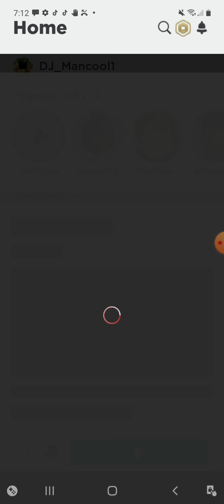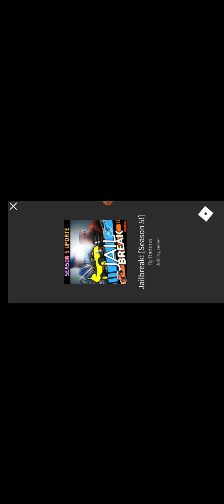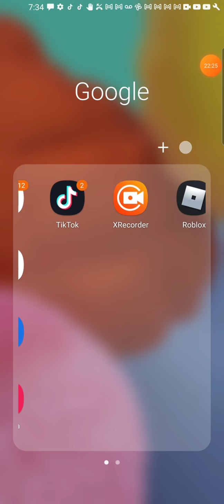playing roblox jailbreak